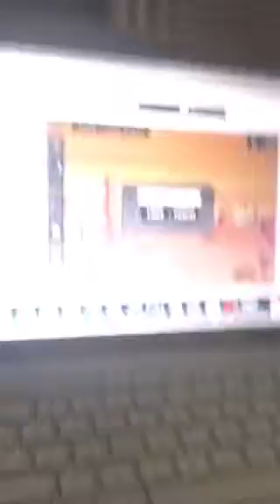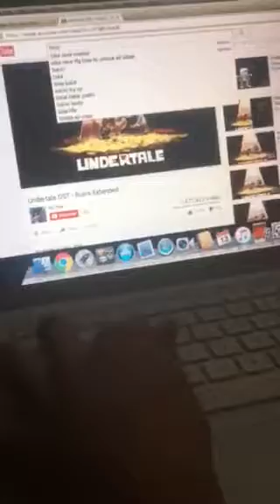Bike race how to make a level diy